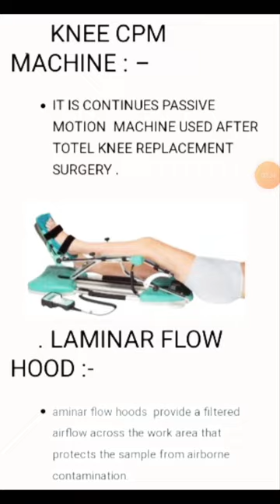NORCET AIIMS IMPORTANT IMAGES|nursing officer#images#shorts#trending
norcet -6 preparation
aiims norcet 2024 preparation
CHO important Question 2024
norcet AIIMS IMPORTANT IMAGES
images based questions for NORCET
dsssb nursing officer exam 2024 preparation
dsssb nursing officer exam
esic nursing officer exam preparation
esic nursing officer exam 2024
jipmer nursing officer exam
bhu nursing officer exam preparation
study with SK